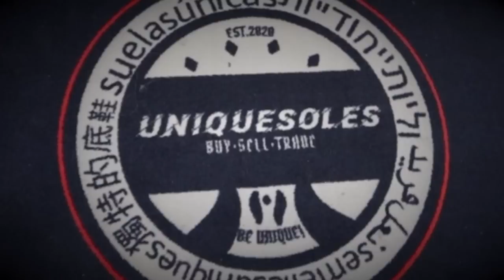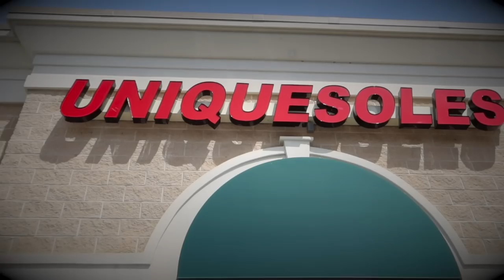Opened A Sneaker Pop Up Shop In 50 States! *Virginia: Unique Soles*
In this crazy video; this is the 2nd episode in a series where I’m gonna be doing a sneaker pop up shop in every state in the United States Of America! All 50 states! This one is the Virginia episode filmed at Unique Soles in Woodbridge, Virginia. Make sure to follow them on Instagram @uniquesolesva5994